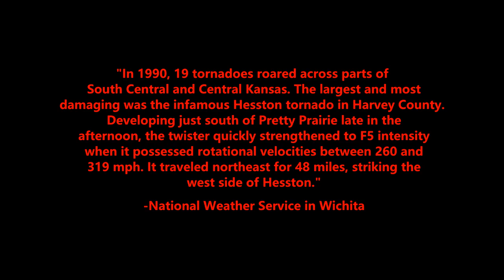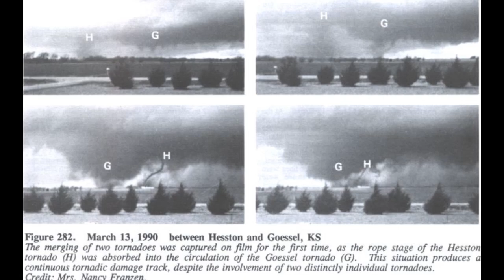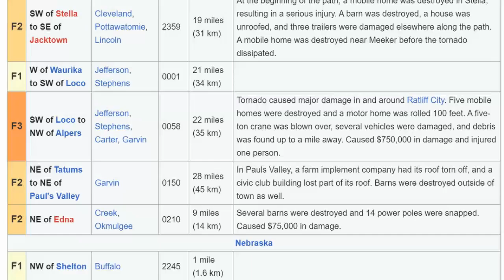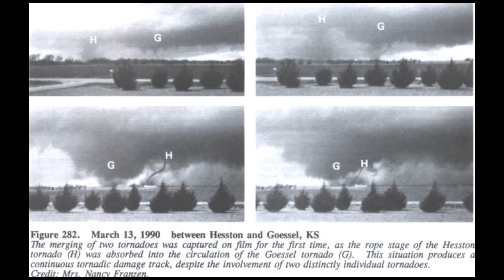The Twin F5 Tornadoes: The 1990 Hesston Tornado Family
In March 1990, a powerful early spring thunderstorm dropped tornadoes that left gouge marks in the ground as if from the claws of some giant monster. Among the 60 tornadoes for that day, the twins that merged into one deadly monster, perhaps the most intense F5 ever documented, struck Hesston and Goessel. This is its story.
A new tornado video, just in time for Twisters, I hope you all enjoy this real reminder of how powerful these forces of nature are. and that you enjoy the movie.